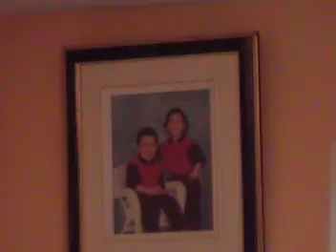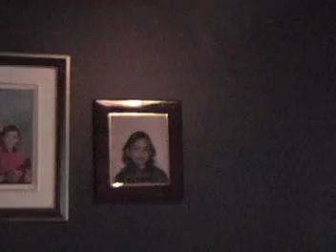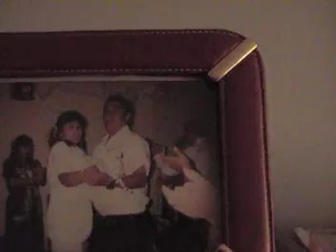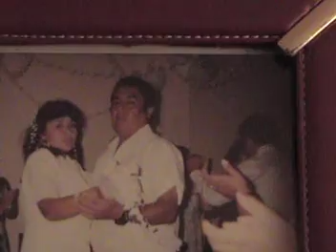casa de montreal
aqui esta la casa de montreal de al familia asmat gallego